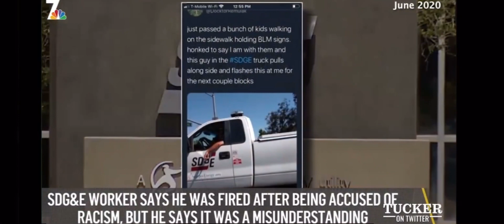Tucker Carlson Ep.2 (FULL EPISODE)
Episode 2 of Tuckers new Twitter series